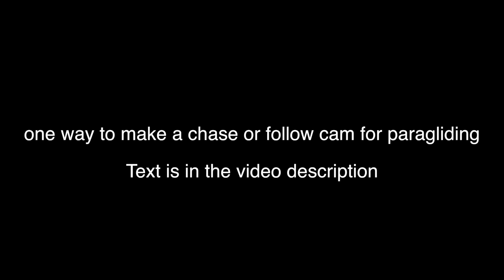one way to make a chase or follow cam for paragliding with a gimbal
plus an optional cable to charge the camera trough the gimbal via an external 4 A/h 2S Lipo battery pack. With this set up you can fly up to 5 hours with the go pro 4 black (it needs a lot of energy). A remote is being used to start/stop the camera or change settings. You can use the go pro app to have a pre view when flying - that works really well with the latest version of the app! It is important to attach the arrow on two points, as you can see in the footage, otherwise you will have vibrations on the roll axis. It needs to be balenced from the top to the end. The wind sack is needed to keep the distance harmonies - one can evan fly reasonably high wing overs with the right sice. The external battery pack should be mounted on the string that is being attached to the glider close to where the wind sack is attached. This way the wait of the battery is smoothing out the movements being created by the wind sack.
You need to drill two holes into the gimbal in order to get the cables in. Minus pole is at the end. You don´t need to do this, but the time u gonna be able to film is being limited to the battery life of the camera and that is not long at all with the wifi being turned on.

Camera setting: I found the 2.7k 4:3 setting being the most efficient, one can choose the crop in the edit later (move up and down) + keep the go pro battery in the camera when u charge it through the gimbal, otherwise it will be unreliable.
Start: It helps if the person helping you to take off understands the process off taking off, otherwise you will see is crash!!!
Landing: With the right length off the line you should be able to catch the arrow in most cases.
Gimbal setting: There are three speed settings on it, fast creates to much unneeded movements, medium I found to work, the best.

Would be really happy to see footage/improvements from other versions!

Thanks Alois